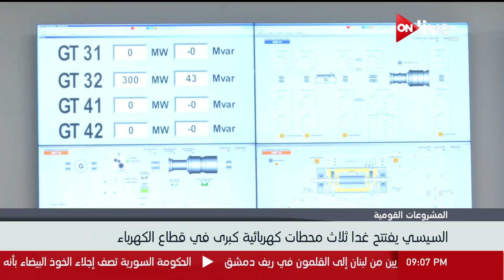تغطية خاصة حول الذكرى السادسة والستون لثورة 23 يوليو